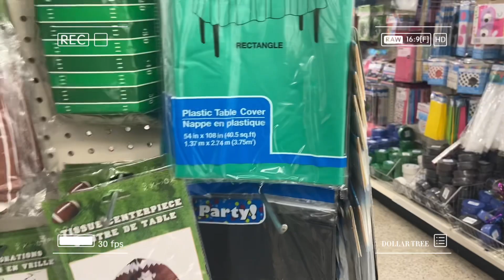ROMANTICIZING MY LIFE EP. 5 | Korean Corndogs, Shopping & Exploring Nature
Happy Sunday!💕💕💕
Hey, I'm Savannah Montgomery and I just graduated from the illustrious Xavier University of LA. I hope you are enjoying my weekly uploads! I'm in this period of Romanizing my life and being thankful for what I have.
What are some video ideas y'all want to see? Every day Iam getting better and being the best person I can be, I hope if you are reading this you are ready to do the same. I am in this period of my life where I am tired of feeling sorry and sad for myself and I am making the conscious decision to change my life.

My storefront: